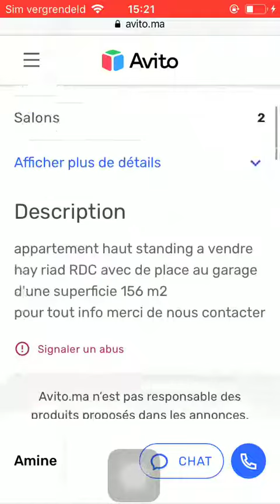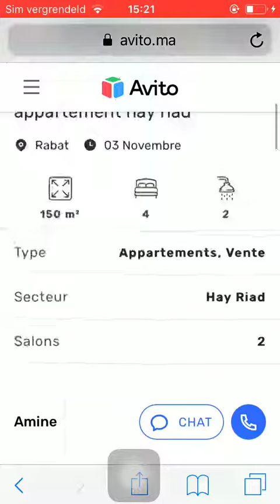House for sale Rabat #1128, Huis te koop Rabat, Maison à vendre